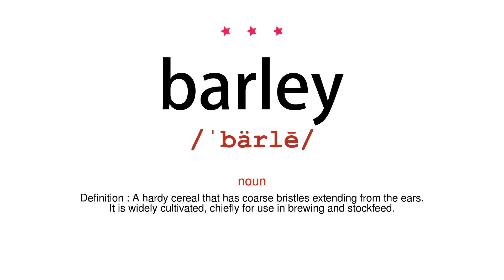How to pronounce barley - Vocab Today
The pronunciation of the word barley in Amercian accent is demonstrated in this video. If the word is from another language, such as brand name, it will be pronounced in its original language. Based on the word frequency, this is of 3 stars difficulty.

The word barley has the following meanings:
1. (noun)
Definition : A hardy cereal that has coarse bristles extending from the ears. It is widely cultivated, chiefly for use in brewing and stockfeed.